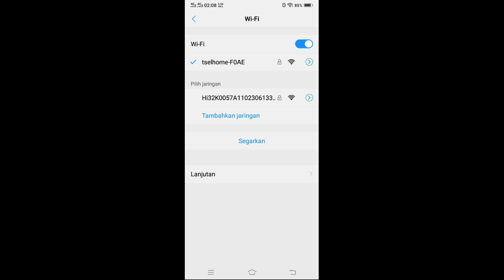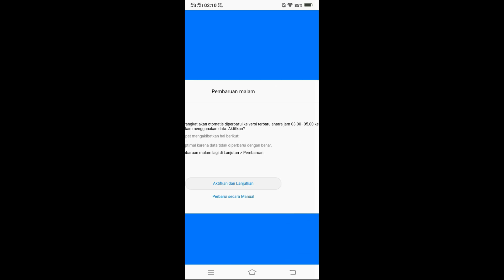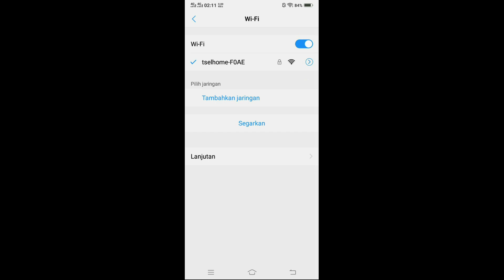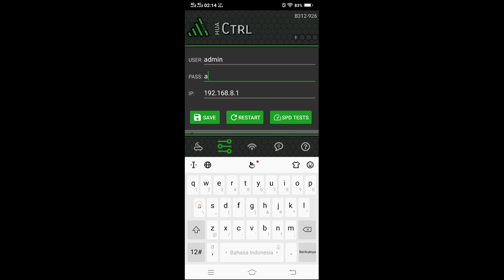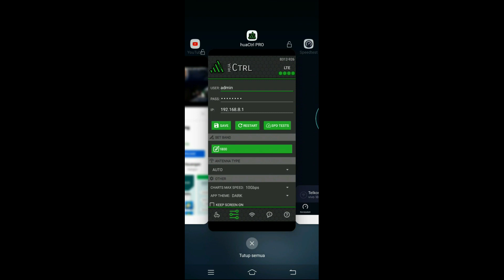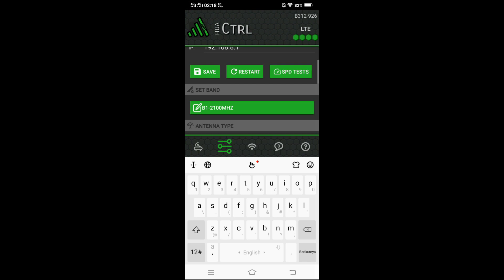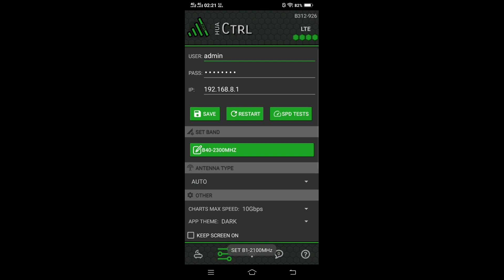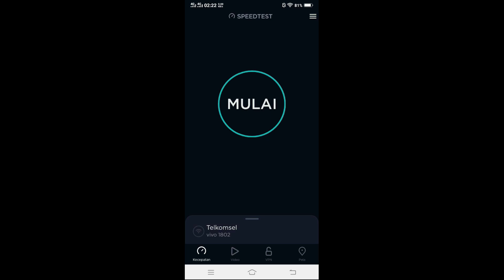Seting Orbit star 2 pakai hp dan lock band update terbaru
membutuhkan Seting Orbit star 2 pakai hp dan lock band update terbaru desember tahun 2021

1. Nimbus . 2. Emotional_Love_Theme. 3. Rainbow_Forest. 4.Island_Wave. 5. Waterfall 6. Boardwalk 6. Under_the_Wire 7. Terrier_Waltz 8. Timeless 9. Last_Train_to_Mars 10.Yiddish_Sadness 11. Take_Me_to_the_Depths. 12. Everything_Where_it_Needs_to_Be. 13. Take_Your_Time. 14. Momentou
15,Fiesta de la Vida - Aaron Kenny